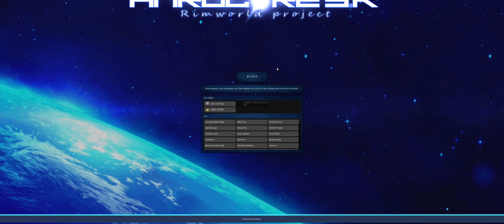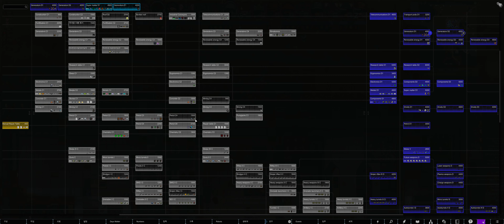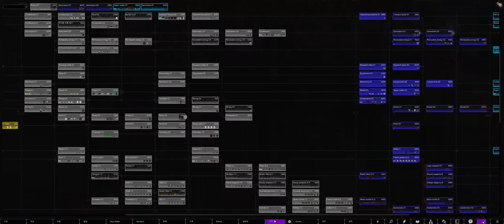하코SK 1.3 온대림 (나무없음) - 34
19:15 메카노이드 습격
54:20 자만하다 죽은 터미네이터
01:10:04 2차 파견